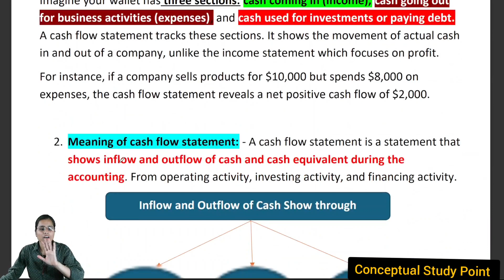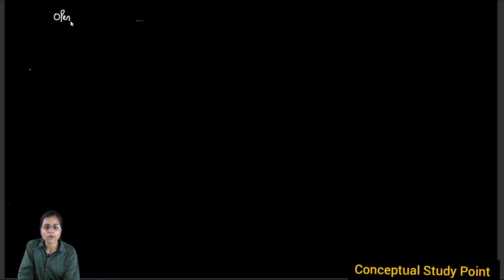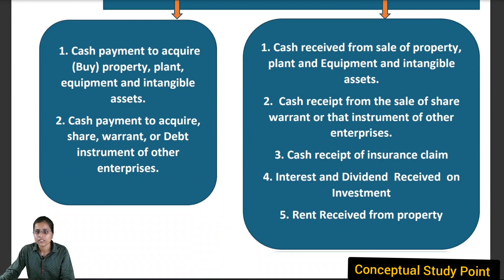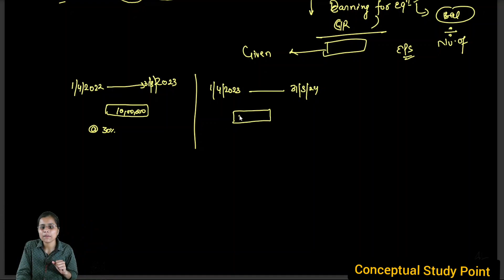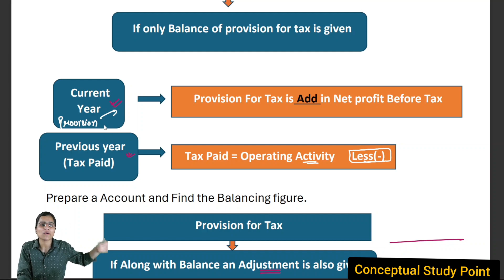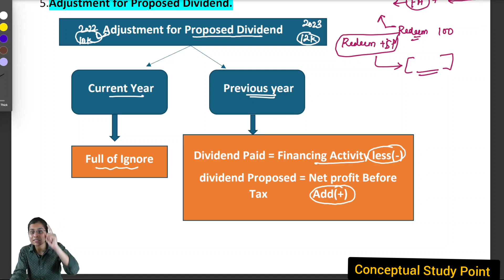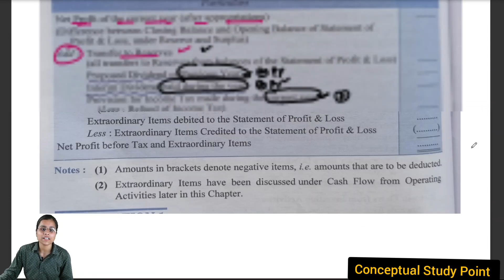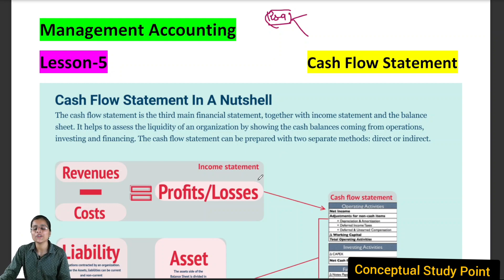Cash Flow Statement. Operating,Investing, Financing Activity for 12th, B.Com, BA, M.Com, MBA.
cash flow statement 12 class
cash flow statement 12th class
objective of cash flow statement
meaning of cash flow statement
operating activity of cash flow statement investing activity of cash flow statement financing activity of cash flow statement provision for tax treatment treatment of proposed dividend
treatment of propose dividend treatment of interm dividend treatment of intangible assets goodwill
treatment of propose dividend dividend provision for tax
practice questions of operating activity investing activity financing activity.

if anyone have any doubt then comment in my comment box with your problem.

Say hello with your name and University name